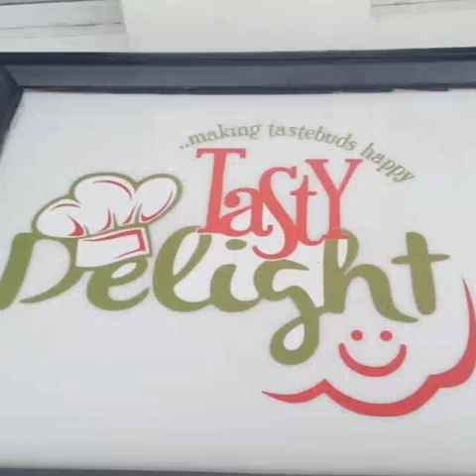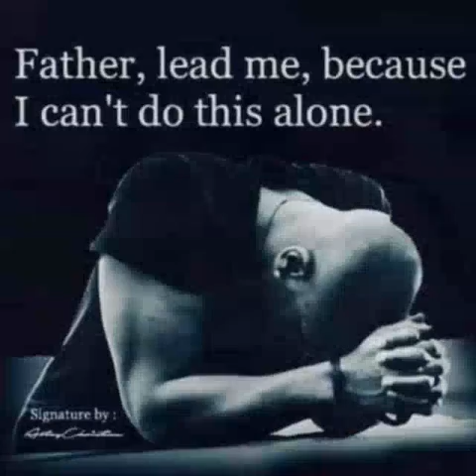Thank u Jah that U ever thought of me